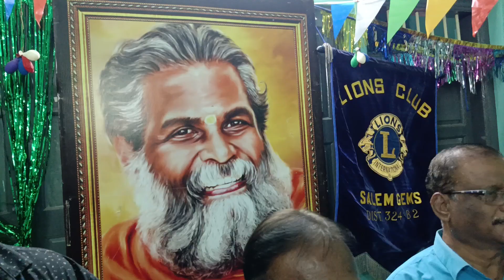SALEM LIONS CLUB OF GEMS SERVICE PROJECT AT MARAVANERI SENIOR CITIZENS HOMES